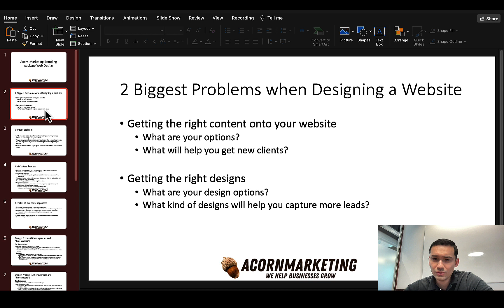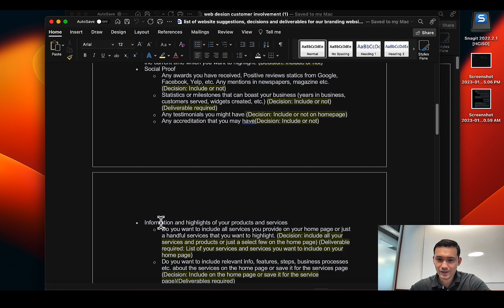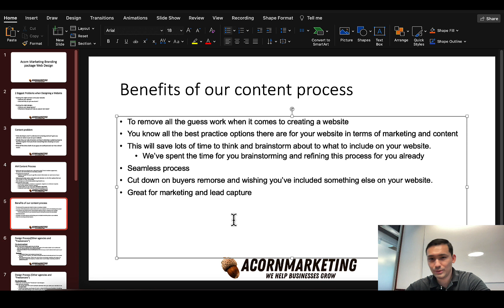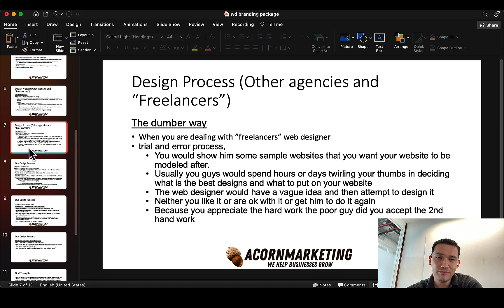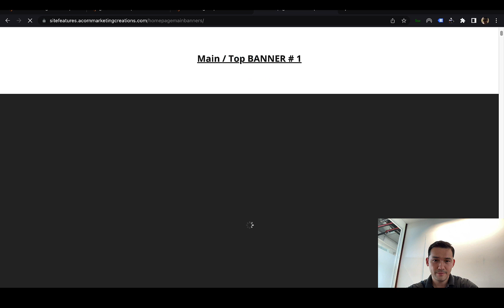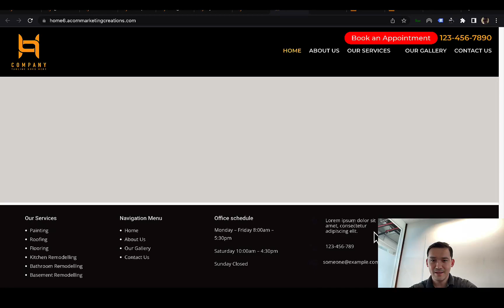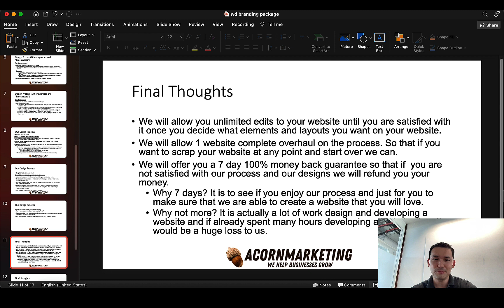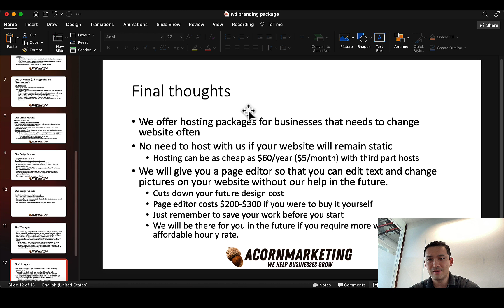How Acorn Marketing helps you create the best business websites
Understand what are the biggest challenges when designing a website through other web design agencies and freelancers. See how our content and design process allows you to not only create an amazing website with the right content in regard to marketing, lead generation, and also branding for your business but also allow you to do so with ease and in a fraction of the time compared with everyone else

Intro: (0:00)
2 Biggest problems when designing a website: (0:10)
The content problem: (0:40)
Acorn Marketing's content process: (1:22)
The design problem: (5:35)
Acorn Marketing's first design process option: (8:47)
Acorn Marketing's 2nd design process option: (13:19)
Acorn Marketing's 3rd hybrid design process: (14:11)
Website edits and changes: (14:55)
7 Day money back guarantee: (15:24)
Hosting and website ownership: (16:46)
Website editor for easy changes: (18:39)
Price: (19:04)